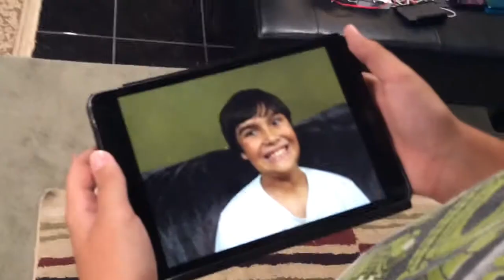MISSION SORTA POSSIBLE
~~~Social Media~~~